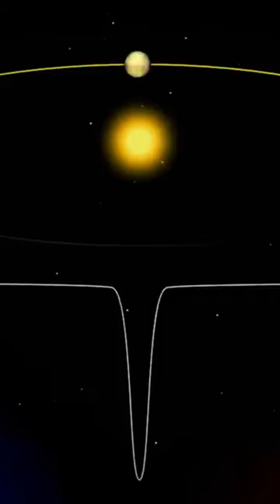The Wolf 1061 planetary system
🌍 What's the nearest habitable planet? Many of us on Earth are asking this question. The search for life on Mars, the nearest habitable planet to Earth, began in the 19th century and continues today with in situ exploration missions. Rovers are regularly sent to the Red Planet to collect samples of Martian soil that may give us clues to past or present life on Mars. However, no extraterrestrials have yet been found on Mars. The Red Planet is indeed in the Sun's habitable zone, but at its extreme limit, so it's very cold there, with an average temperature of -63°C, compared with 15°C on Earth!
The discovery of the first exoplanet, 51 Pegasi b, on October 6, 1995, changed all that. Exoplanets are planets orbiting a star other than the Sun. To date, over 5,300 exoplanets have been discovered, according to the Encyclopedia of Extrasolar Planets! But not all exoplanets are habitable: some orbit very close to their star, while others are ice planets like Uranus or Neptune. And fewer than 200 of the exoplanets discovered are rocky, like Earth, the others being gaseous like Jupiter. The search for a habitable exoplanet has become one of the goals of astronomers, who study the characteristics of each exoplanet discovered using powerful telescopes in the hope of finding bio signatures, i.e. traces of life.

💥Trip to the exoplanets of the Wolf 1061 star system:
- The Wolf 1061 star system is located 13.8 light-years from our solar system. Between Earth and Wolf 1061, there's no void - quite the contrary. Contrary to popular belief, space is not empty. There's no air, but there are gases, dust, molecules and atoms. There are also numerous celestial objects: stars, exoplanets, satellites, comets, pulsars...
There are thought to be around 30 stars between Earth and Wolf 1061. On our way, we'll come across a multitude of stars, some of which are the center of a planetary system. Wolf 1061 c isn't the closest exoplanet to Earth, but it's one of the few that seems most likely to harbor life.
We'll be taking advantage of our journey to the Wolf 1061 star system to observe several exoplanets that astronomers have already studied in the hope of finding traces of extraterrestrial life. On our way, we'll come across several exoplanets that are already candidates for the title of the closest exoplanet to Earth where life exists. First stop: the Proxima Centauri planetary system!

Let's continue our journey into the Universe to discover the closest exoplanets to Earth. Not far from GI411 b is the exoplanet Ross 128 b, located 11 light-years from our planet. Discovered in 2017, exoplanet Ross 128 b orbits a red dwarf, Ross 128, and was detected with the HARPS spectrograph at La Silla Observatory in Chile.
This is the closest exoplanet to Earth that could potentially be inhabited, as Ross 168 is a rather quiet red dwarf. Its eruptions are less frequent and less violent than those of other red dwarfs, which would increase the chances of preserving Ross 128 b's atmosphere if it had one. If Ross 128 b contained liquid water, it would be far more conducive to the development of life than Proxima Centauri b, which is constantly bombarded by harmful X-rays and ultraviolet rays.